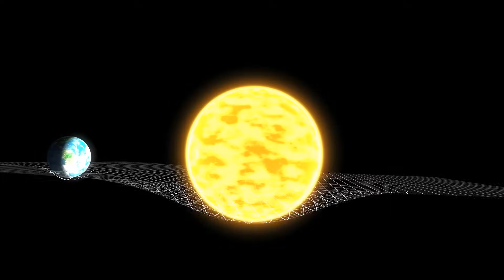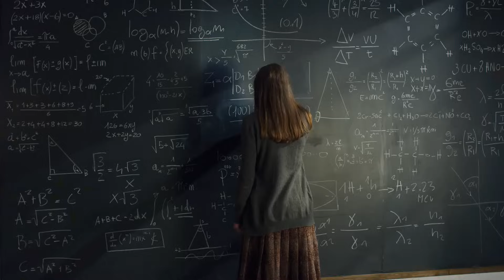Shocking Truths About Science: It's Not What You Think!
Earlier this month, was interviewed by the man, the myth, the legend – Julian Dorey! In this clip from the interview, we talk about the biggest misconceptions in modern science.

Tune in!

Key Takeaways:

00:00:00 - On growing on social media
00:01:59 - Is the Earth flat?
00:03:45 - Scientifically NOT proveable
00:04:30 - The issue with Michio Kaku's string theory
00:05:13 - The biggest problem with scientists